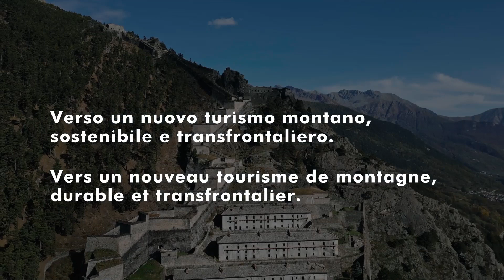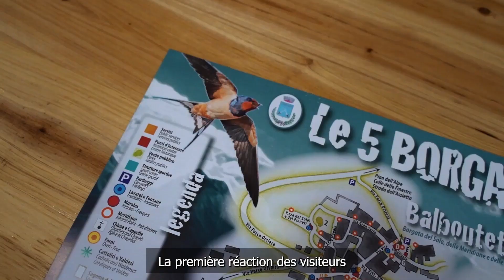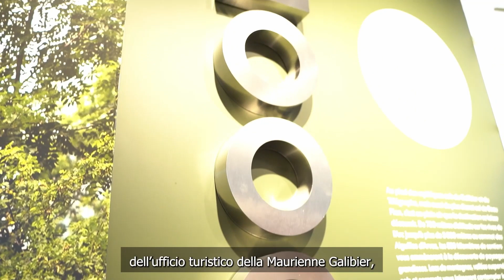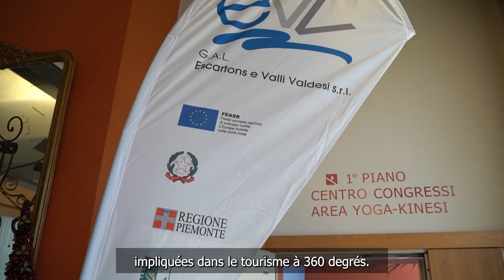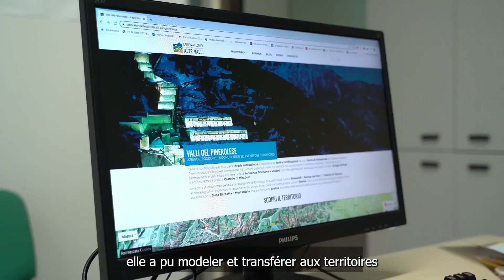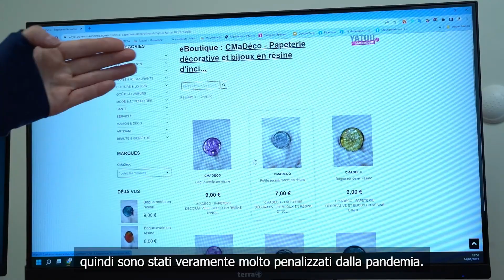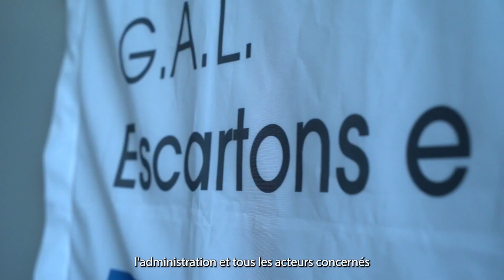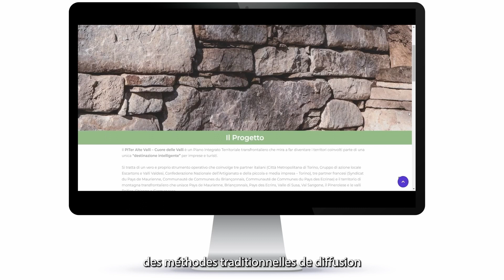Progetti Interreg Alcotrà: CUORE INNOVATIVO e CUORE RESILIENTE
Ecosistema turistico.
Verso un nuovo turismo montano, sostenibile e transfrontaliero.